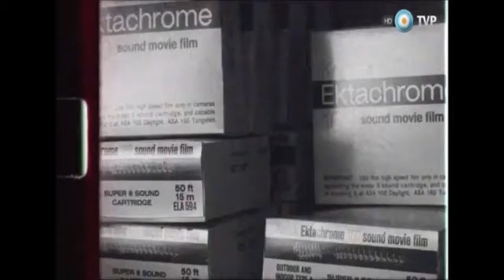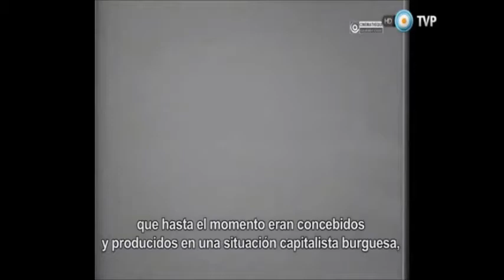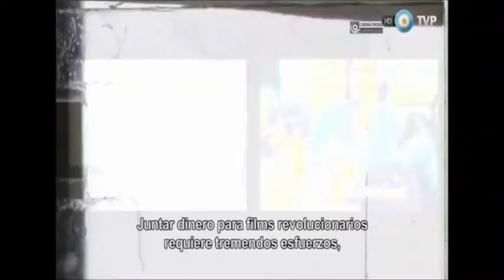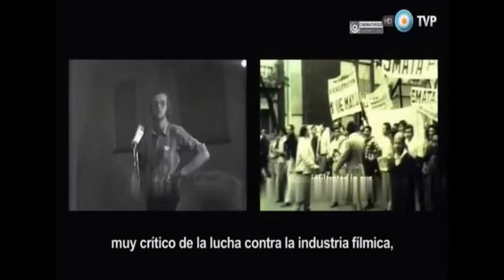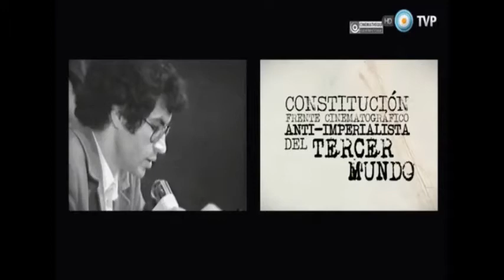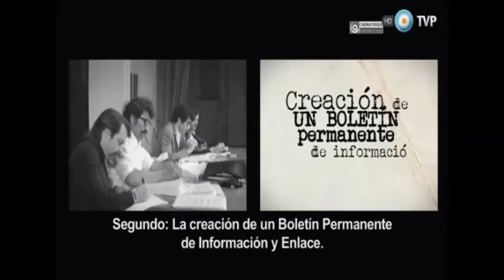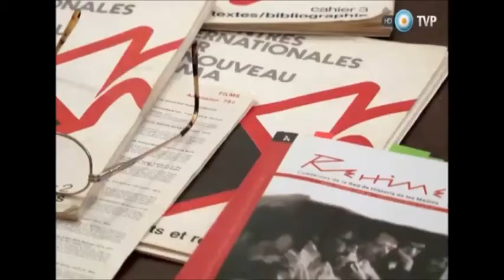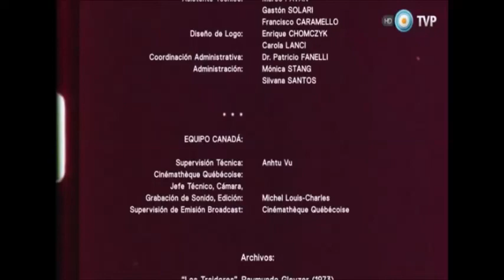Filmoteca, temas de cine - Copete y documental “Documentos del tercer cine: Montreal 1974″ (2015)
“Documentos del tercer cine: Montreal 1974″ (2015) de Andrés Habbeger. Conducido por Fernando Martín Peña y Mariano Mestman, con testimonios de Fernando Solanas, Miguel Littin, Guido Aristarco, Walter Achugar, Lucien Hamelin, Edgardo Pallero, Ferid Boughedir, Bill Susman, Jorge Gianonni, Julio García Espinosa, Marin Karmitz, Lino Micciché, André Pâquet y Lamine Merbah.